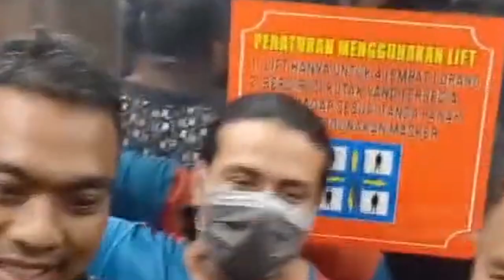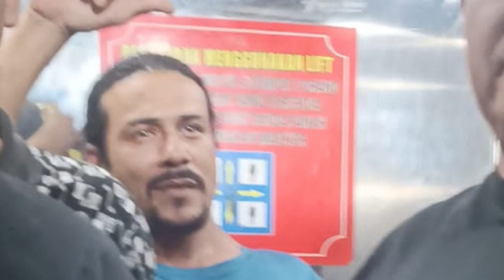Ternyata Waktu Ditangkap, Gathan Saleh Eks Suami Artis Dina Lorenza Positif Narkoba.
Tes Urine, Gathan Saleh Eks Suami Artis Dina Lorenza Positif Narkoba,Polisi mengamankan Gathan Saleh, mantan suami artis Dina Lorenza, Ia diduga terlibat penembakan di kawasan Jatinegara, Jakarta Timur, Kapolres Metro Jakarta Timur Kombes Pol Nicolas Ary Lilipaly mengungkapkan pihaknya masih mendalami kasus tersebut,Gathan juga masih berstatus saksi, Namun saat jalani tes urine, Gathan terbukti positif narkoba jenis ganja,